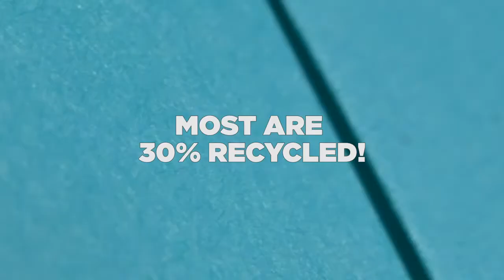Bright Color Envelopes & Paper